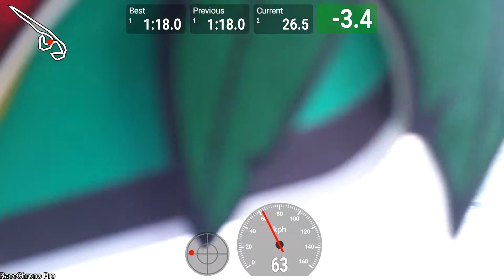NSF-R32 3/2/2016 Group C personal best timing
RaceChrono export: session_melaka_lap2_20160203_1501.mp4